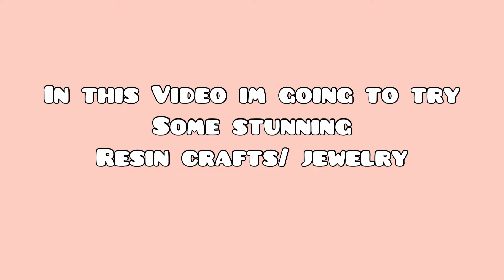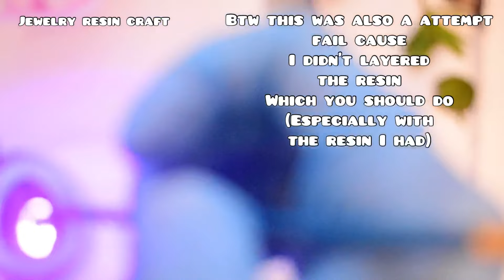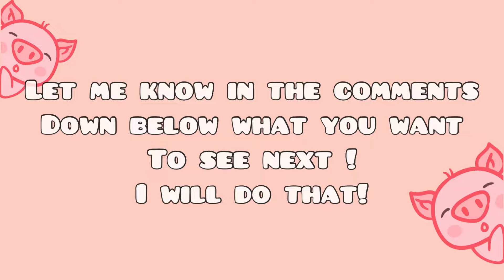Trying Fun RESIN + Polymer Clay Crafts DIYs made from PLANTS🌱🐟| Strawberrypuffcake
Hii Everyone
In this Video I show you how fairy pendants, fish in a bag etc. !

__Social media __